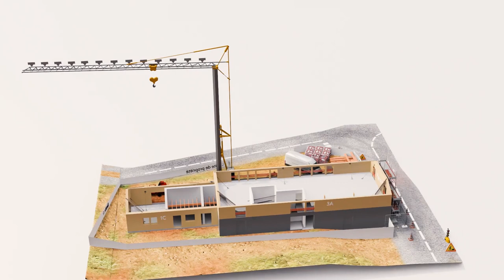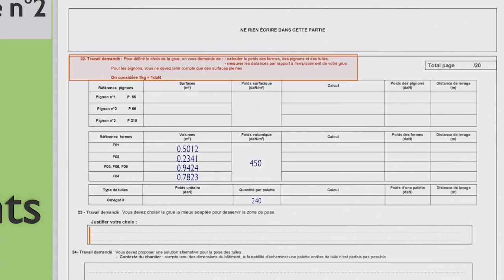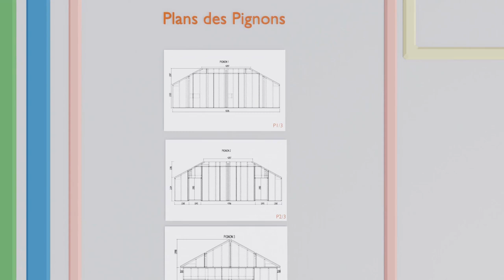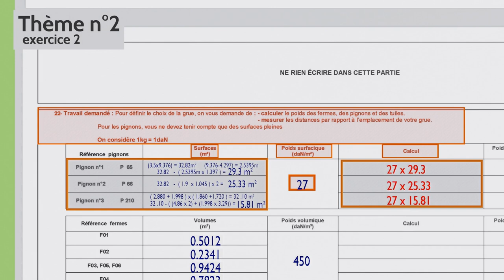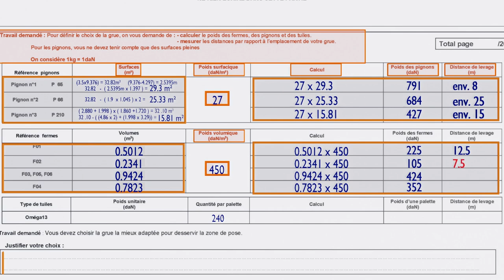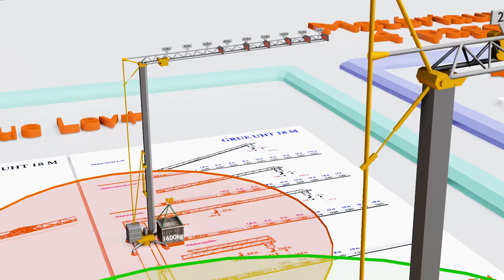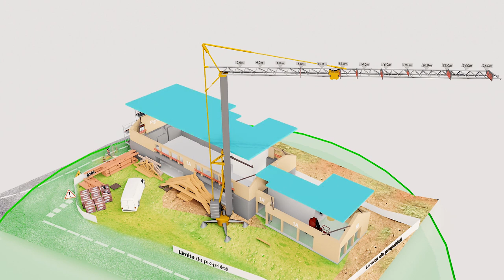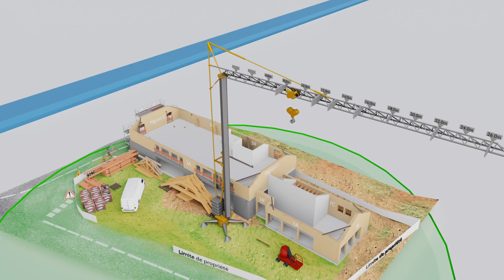Correction Thème 2 "Environnement de chantier" E22 BAC TCB 2016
Voici la correction du thème 2 de l'épreuve E22 traitant l'environnement de chantier.
- Choix emplacement grue/stockage
- Choix grue fonction poids des éléments de structure et distance de levage
- Choix élévateur EPC

Bientôt le thème 3 "LEVAGE DE CHARPENTE"